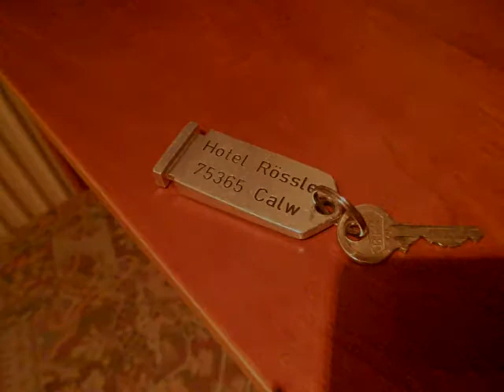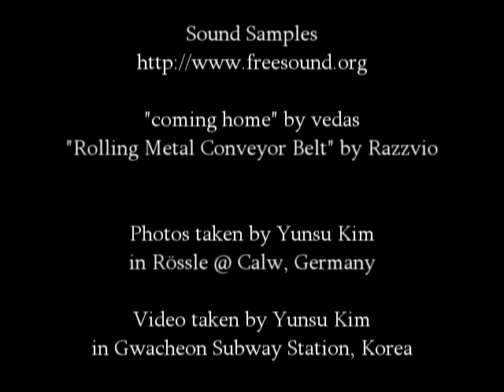Body Balance - I Feel So Tired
I came here on my own
Those were the days I had company
I feel so tired
of talking to the fake boneheads, boneheads
I got some kind of
a sadness
I'm not sure, but

Maybe it was me who planned this hollow night, oh

I was a good writer
I cried, I lied and hyptonized you like a big snake
The taste was brighter
But the time was not that patient with the people
who dare to draw a picture of their tremendous future
I knew it, babe
I knew it, hey
But it,

Now, I run out of
the sadness

Oh, the good old days
Oh, the good old days are over
But today, today...

Today I wanted to do something great
But I can't find my,
my heart, heart
Oh, I'll compensate tomorrow
'cause I bought a shit today
Said I can lie on
all the wind and sand and stars of desert, oh no

I can't hear you on a day like this
Full of duties, vicious spines, I couldn't handle all of them
Dream, dream, I have dreamt about you last night
You were tying your hair back and I was gazing at your neck
Today, I feel so tired, but I can't let you go 'cause
I still remember - that night, that light, when I was in...

Written and produced by Yunsu Kim